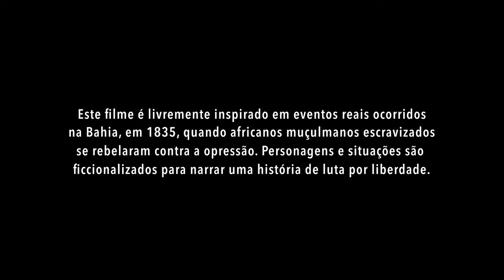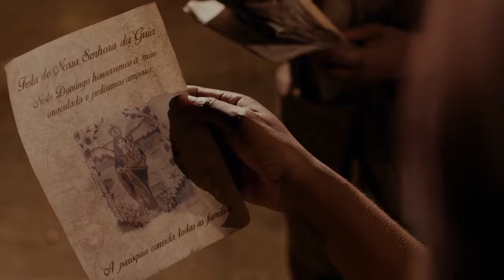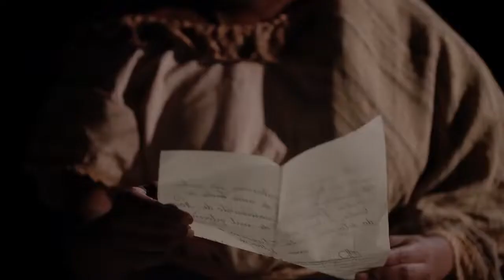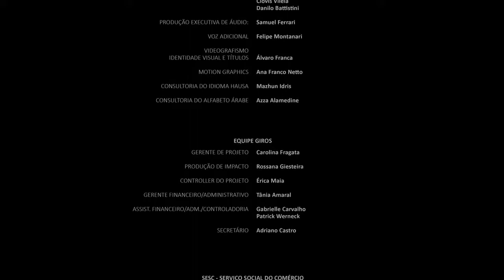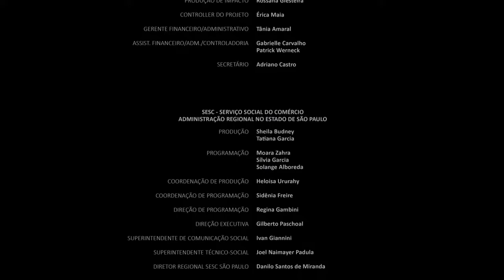Levante do Malê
Bahia, 1835. Africanos muçulmanos, trazidos da atual Nigéria e escravizados no Brasil, se rebelam contra a opressão.